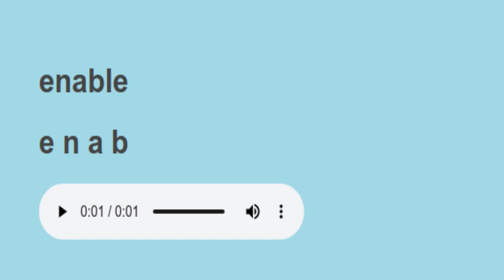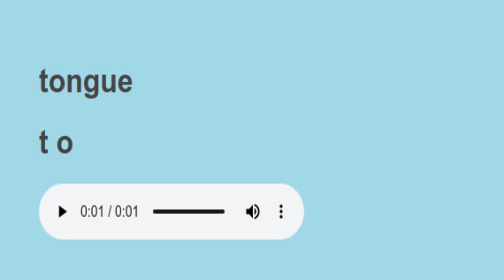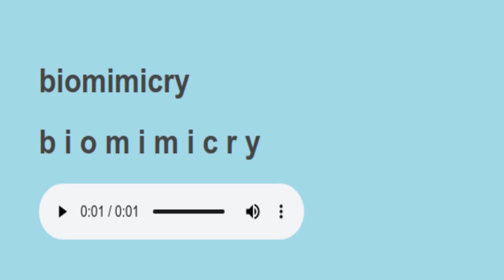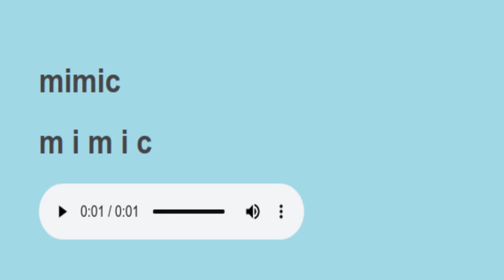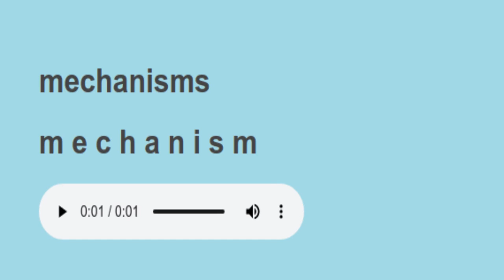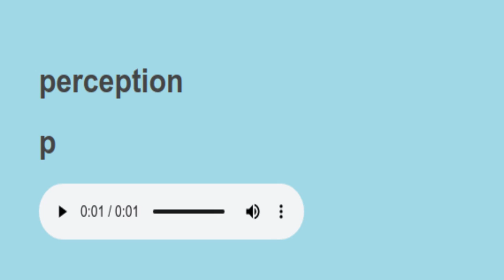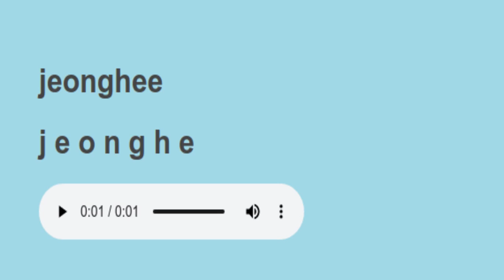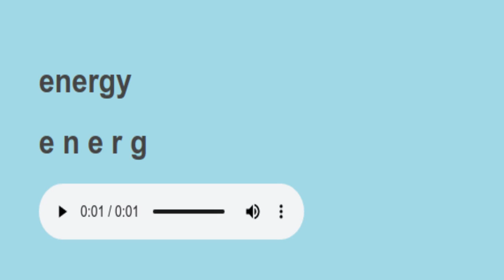sight words science words spelling 57